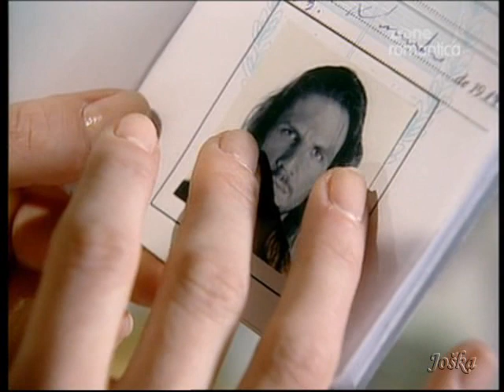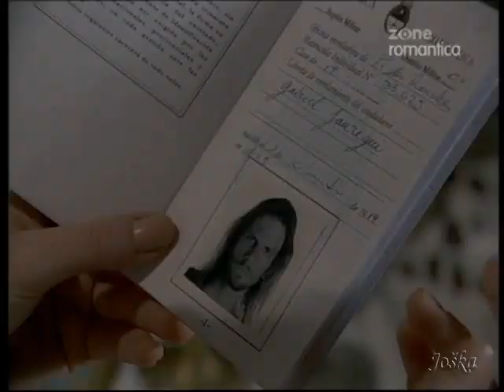padre coraje 158-1